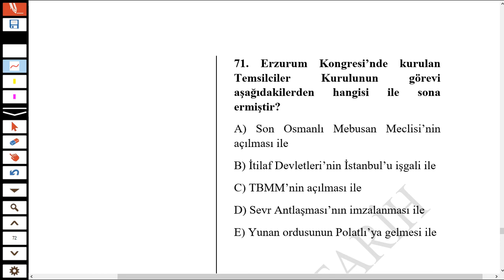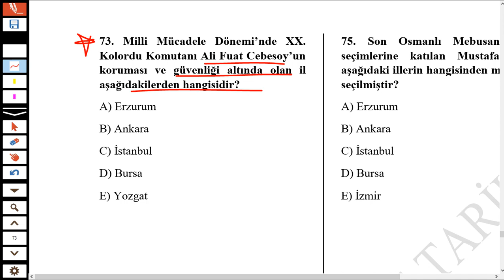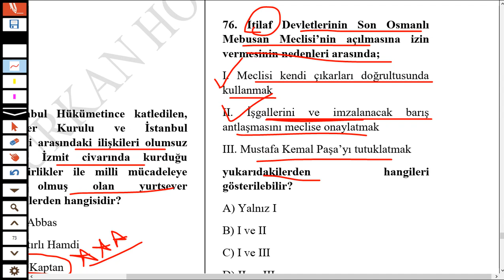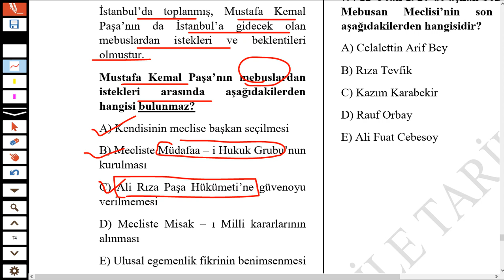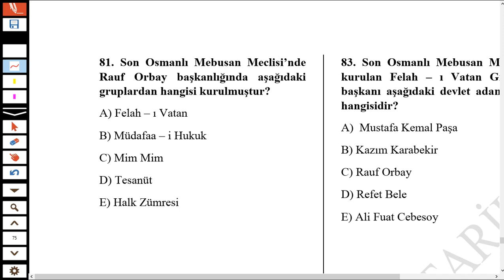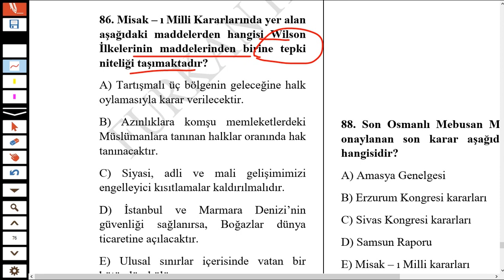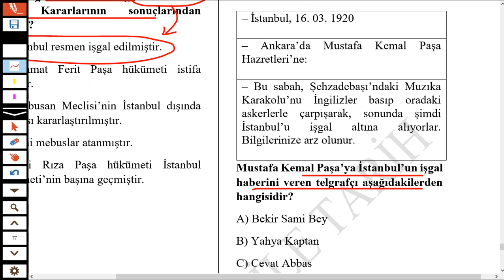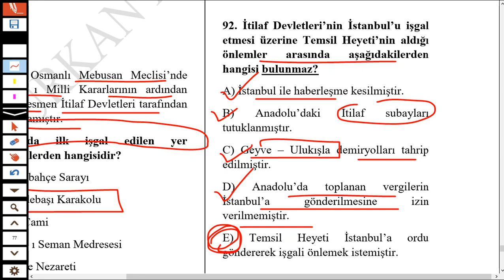Kurtuluş Savaşı Hazırlık Dönemi Soru Çözümü -3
Değerli arkadaşlar, hepimiz biliyoruz ki İnkılap Tarihi hem YKS'de (AYT/TYT) hem KPSS'de hem de mülakatlarda (Memurluk, Polislik, Jandarmalık, Öğretmenlik vs.) daima sorulan bir konu. O yüzden sizlerle birlikte bu soru-cevap serimizi çekmeye karar verdim. Allah'ın izniyle bu soru cevap serimizle inkılap tarihinden soru kaçırmayacaksınız. 360 adet altın bilgiden oluşan bu inkılap tarihi soru cevap genel tekrar videomuzu sabrederek sonuna kadar dinlemenizi rica ediyor, notlar almanızı istiyorum. Hepinize teşekkür ediyorum.

KPSS TARİH GENEL TEKRAR

inkılap tarihi genel tekrar,
inkılap tarihi tyt özet,
inkılap tarihi tekrar,
inkılap tarihi atatürk ilkeleri,
inkılap tarihi atatürk'ün hayatı,
inkılap tarihi bir kahraman doğuyor konu anlatımı,
inkılap tarihi batı cephesi,
inkılap tarihi balkan savaşları,
inkılap tarihi birinci dünya savaşı,
inkılap tarihi bilinmesi gerekenler,
inkılap tarihi cepheler konu anlatımı,
inkılap tarihi deneme,
inkılap tarihi ders anlatımı,
inkılap tarihi dinle,
inkılap tarihi en önemli notlar,
inkılap tarihi full tekrar,
inkılap tarihi full tekrar lgs,
inkılap tarihi full tekrar kpss,
inkılap tarihi ful tekrar,
inkılap tarihi full tekrar yks,
inkılap tarihi full tekrar tyt,
inkılap tarihi full,
inkılap tarihi genel tekrar kpss,
inkılap tarihi genel tekrar yks,
inkılap tarihi genelgeler ve kongreler,
inkılap tarihi hızlı tekrar,
inkılap tarihi hızlı anlatım,
inkılap tarihi hap bilgiler,
inkılap tarihi hafıza teknikleri,
inkılap tarihi havza genelgesi,
inkılap tarihi hızlı kalem,
inkılap tarihi ilkeler,
inkılap tarihi ilk konu,
inkılap tarihi kpss soru çözümü,
inkılap tarihi kpss genel tekrar,
inkılap tarihi kısa özet
milli mücadele dönemi,
milli mücadele dönemi tyt,
milli mücadele ayt,
milli mücadele soru çözümü,
milli mücadeleye hazırlık dönemi,
milli mücadele dönemi soru çözümü,
tyt tarih milli mücadele,
milli mücadele ayt benim hocam,
milli mücadele atatürk,
milli mücadele ayaklanmaları,
milli mücadele atatürkçülük ve türk inkılabı,
milli mücadele batı cephesi,
milli mücadele cepheler,
milli mücadele cemiyetler,
milli mücadele cepheleri ve komutanları,
milli mücadele cepheleri ve kahramanları,
milli mücadele cephesi,
milli mücadele dönemi özet,
milli mücadele dönemi belgeseli,
milli mücadele erzurum kongresi,
milli mücadele genelge ve kongreler,
milli mücadele genel tekrar,
milli mücadele gazeteleri kpss,
milli mücadele gerçekleri,
milli mücadele hazırlık dönemi,
milli mücadele hazırlık dönemi özet,
milli mücadele hazırlık dönemi soru çözümü,
milli mücadele ile ilgili sorular,
milli mücadele inkılap tarihi,
milli mücadele kongreler,
milli mücadele kongre sıralaması,
milli mücadele kahramanları,
milli mücadele kronolojik sıralama,
milli mücadele konu anlatımı,
milli mücadele muharebeler dönemi,
milli mücadele muharebeler dönemi soru çözümü,
milli mücadele muharebeler dönemi benim hocam,
milli mücadele nasıl başladı,
milli mücadele nerelerde oldu,
milli mücadele nerede başlamıştır,
milli mücadele nedir kısaca,
milli mücadele ne zaman başladı
KPSS 2022
KPSS Tarih
KPSS Lisans
KPSS Önlisans
KPSS Ortaöğretim
AYT 2022
TYT 2022
YKS 2022